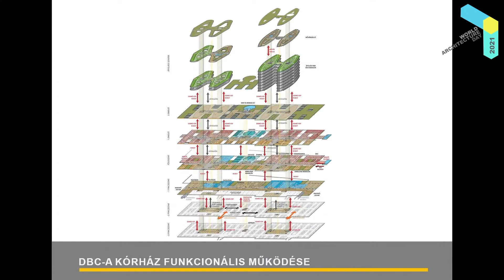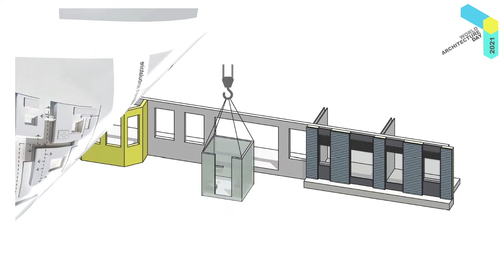MÉSZ Építészet Világnapja 2021 összefoglaló